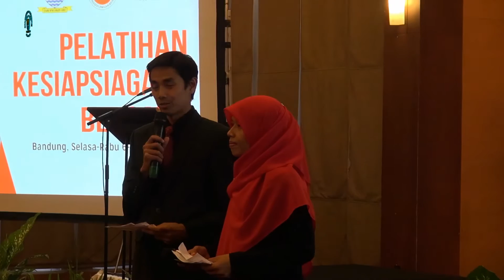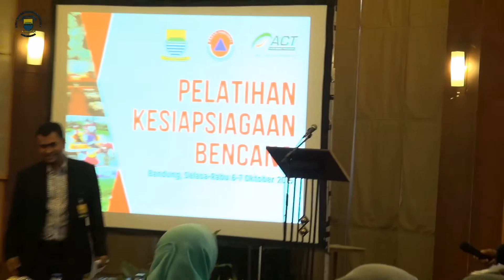151006 Pembukaan Pelatihan Kesiapsiagaan Bencana